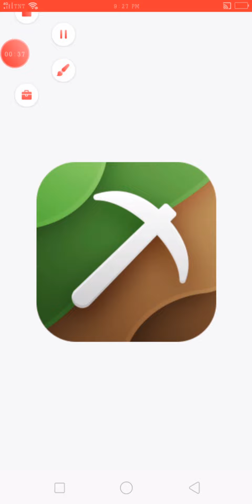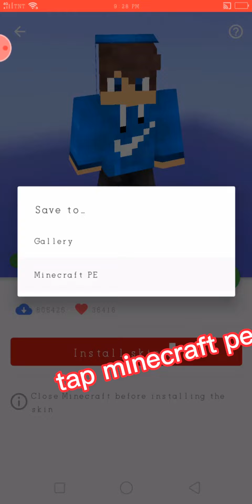how to change skin in minecraft tutoriall